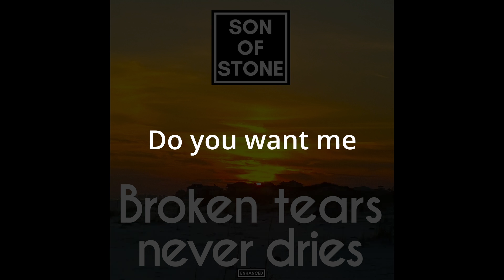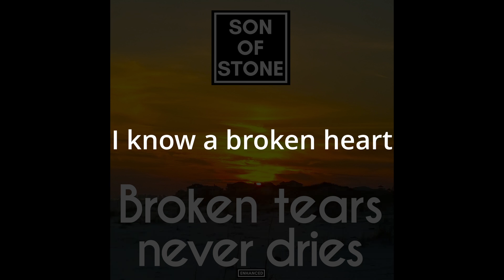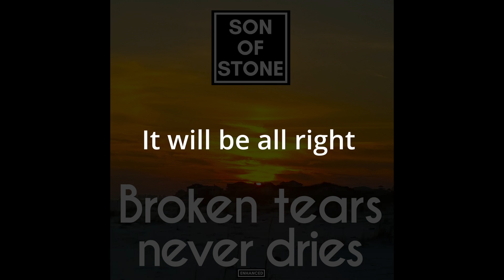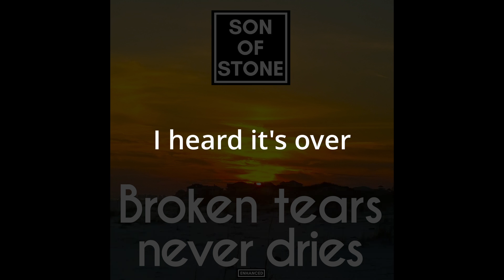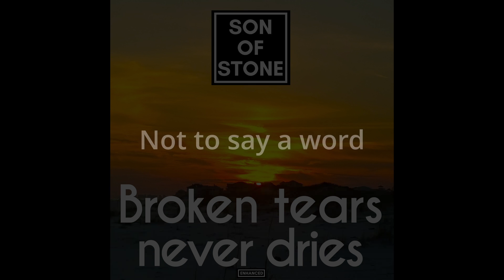Broken tears never dries (enhanced) (lyric video) by Son of Stone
"Broken tears never dries" (enhanced) by Son of Stone. This song is on his 9th album "Enhanced" released in 2022.
"Son of Stone" releases ONE NEW SONG EVERY WEEK FOREVER!
Son of Stone started to release music in late 2019 and has released one new song every week since then. It will be 4-5 new full albums a year! Not 1 album every 4th year, like most other big bands and artists ;)
SoS delivers modern rock version 3.0 as a way to get back in life again fueled but scared by broken relationships, working too much, and personal tragedies. SoS gets his inspiration from music that he grew up with like; Soundgarden, Nirvana, Metallica, Foo Fighters, Green Day etc. SoS is a recovering "silicon valley tech guy” (worked at/with companies such as Microsoft, Nokia, Apple, Google etc.) that’s been part of making tech that billions of people use every day in their phones, computers, headphones etc. The story behind the name "Son of Stone" is that SoS dad is named Stone.

"Son of Stone" has released nine albums;
1. Live a life worth dying for (2019 - Nov)
2. Back from the dead (2020 - Feb)
3. From dark to light (2020 - May)
4. Darker than black (Until death do me part) (2020 - Oct)
5. ExPlicit (2021 - Jan)
6. UnCover (2021 - Feb)
7. Reboot (2021 - May)
8. Too fast, too far, for too long (2021 - Sep)
9. Enhanced (2022 - Jan)
10. I won't disappear (2022 - Feb)
11. The end of Rock'n'Roll? (2022 - July)
12. Chasing life (2022 - Oct)
13. Less is more (2023 - Jan)
14. Collison course with death (2020 - Feb)